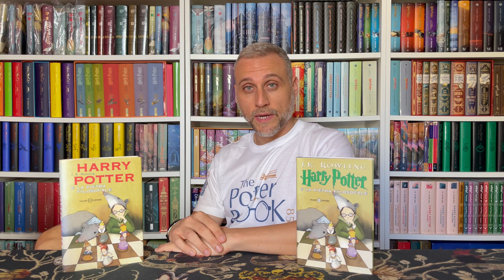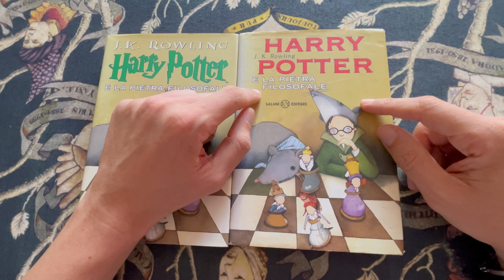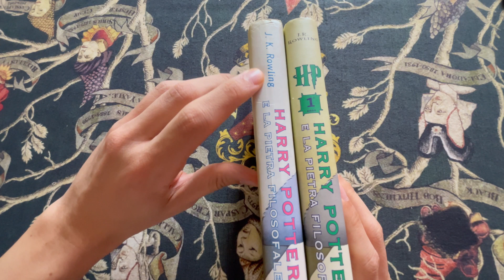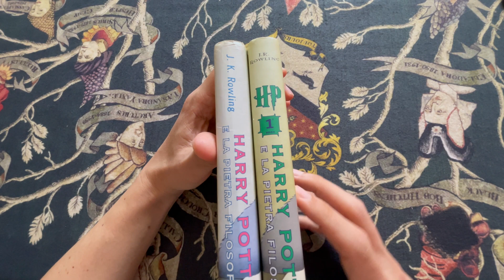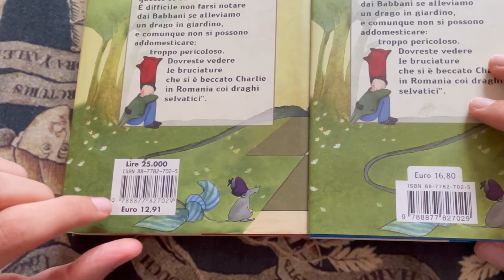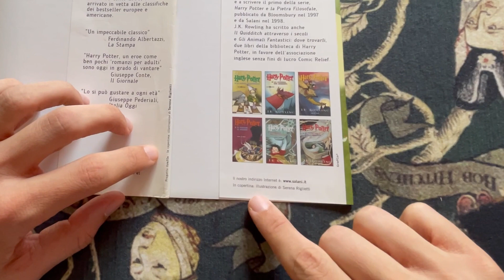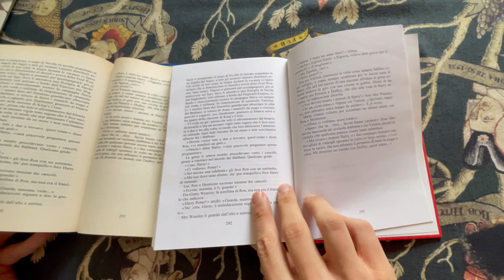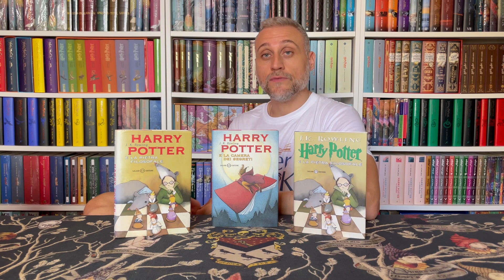Harry Potter - La Pietra Filosofale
Harry Potter e la Pietra Filosofale" è il primo libro della celebre serie "Harry Potter" scritta da J.K. Rowling. Questo romanzo è stato pubblicato nel 1997 nel Regno Unito e ha iniziato una delle saghe letterarie più popolari e amate al mondo.

Nel seguente video, esploreremo attentamente ogni singolo dettaglio di questo iconico libro.

E tu, quale hai in collezione?

La mia vetrina Amazon